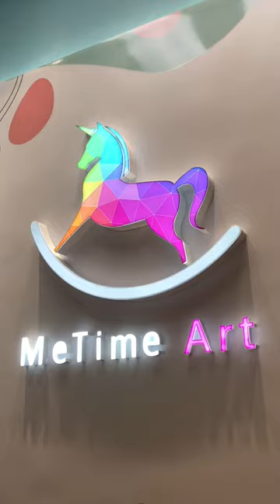She's EVERYTHING | MeTime Art - Paint By Numbers Malaysia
Every type of Barbie has her own unique style! Minimal, animated, or just pink - She's everything!

MeTime Art is the #1 supplier and wholesaler of Paint by Number Canvas DIY Oil Paintings in Malaysia. 🇲🇾 Our products include Paint By Numbers Kits for Adults and Kids. Whether you're a pro painter or an amateur, our Paint by Numbers is ideal for everyone who enjoys challenges.

Paint with MeTimeArt now 🌻